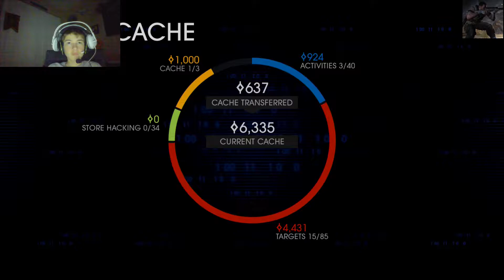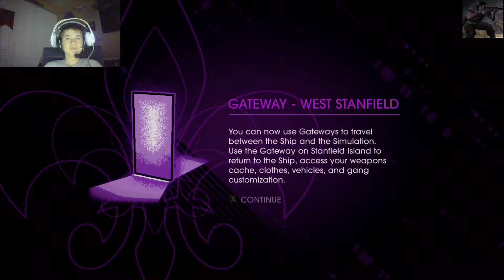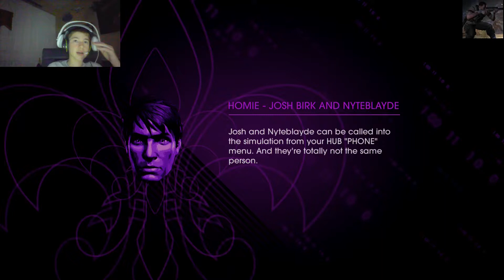Saints Row 4 episode 4 : AN EXPLOSIVE EPISODE!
A man with total bossness skillz came from the 1950's and awoke in a world where gangs run wild and there is no respect...Time for a new mob to form..